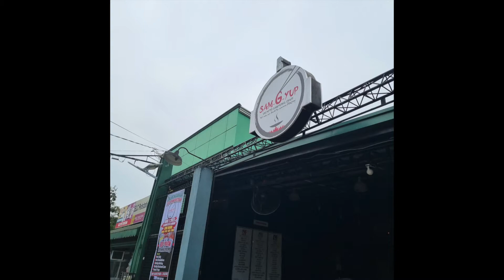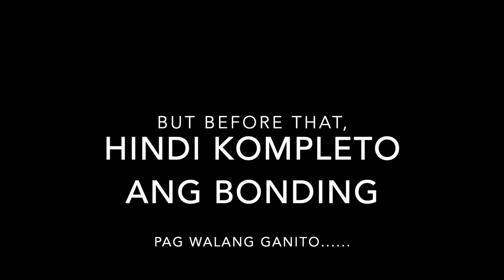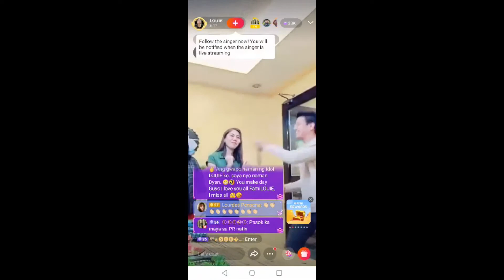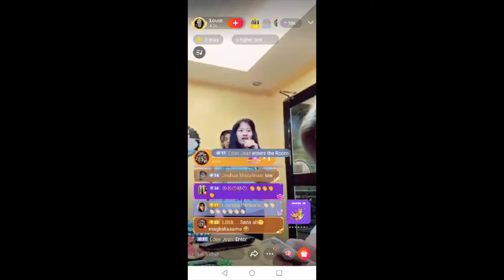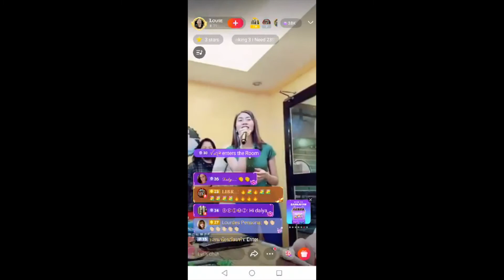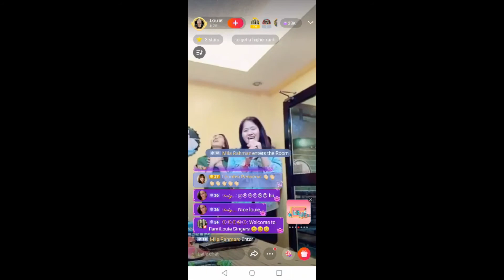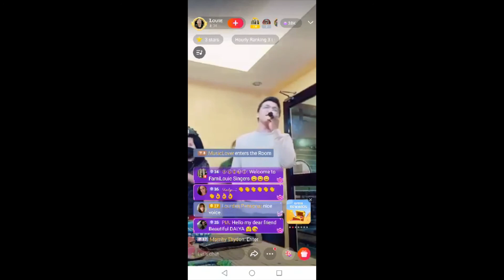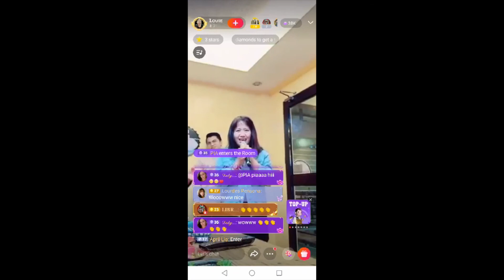WS Get Together 2022